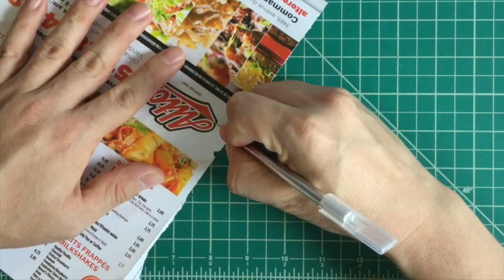Conversando sobre investigación-creación con el Dr. Rubén Lopez Cano